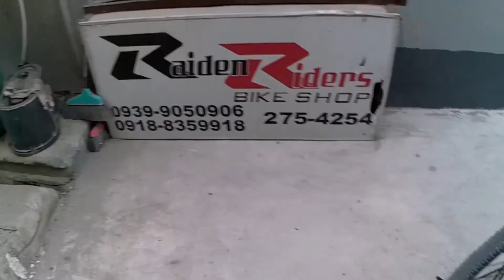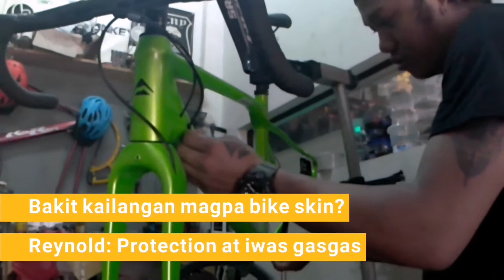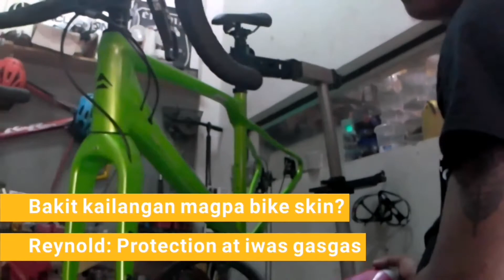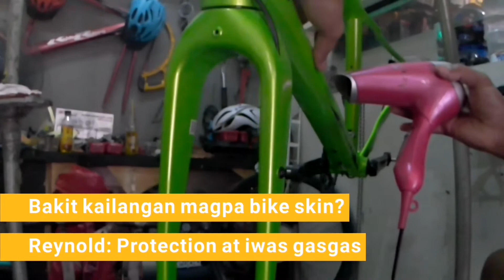Bike Skin Installation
I went to Raiden Riders Bike Shop for skin installation of my Merida Silex 300 gravel bike. I chose the glossy skin and it looks great on it. :)